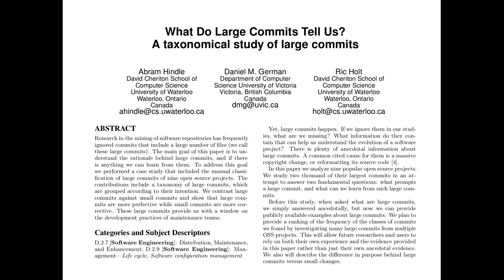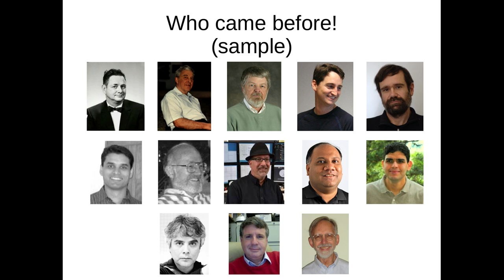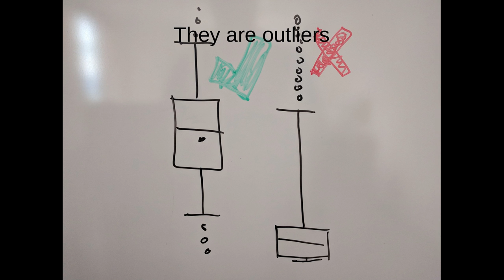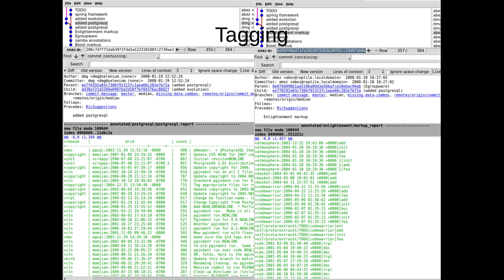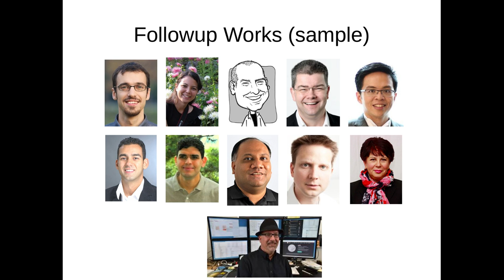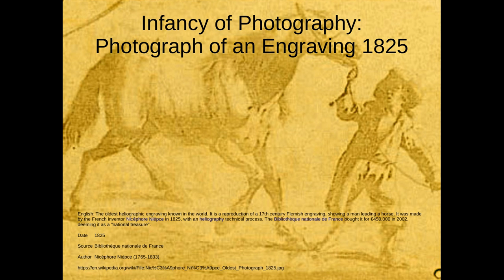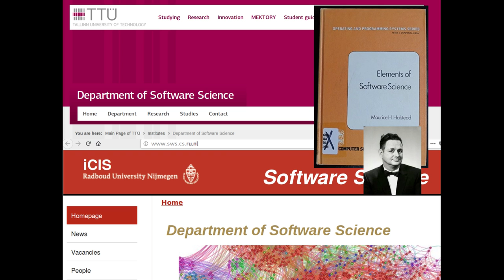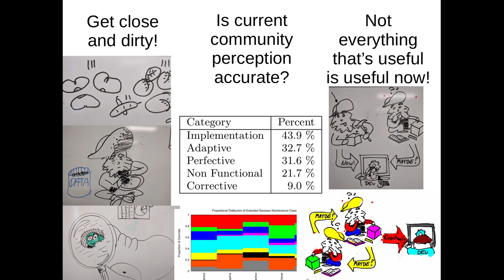MSR 2018 MIP Practice Talk for What do large commits tell us? A taxonomical study of large commits.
This was recorded late at night before I gave the talk to a larger audience in the morning :)